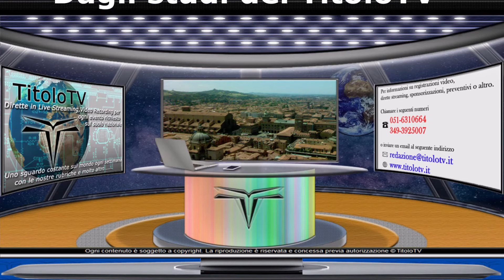Barbara Truzzi, una vita nel mondo musicale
Negli studi del TitoloTv, abbiamo avuto come osptite la pittrice, cantante, compositrice, musicista, vocal coach, scrittrice e speake di Punto Radio. Si è parlato di musica, libri, insegnamenti e di amicizia e di collaborazioni con tanti altri personaggi. Buona visione